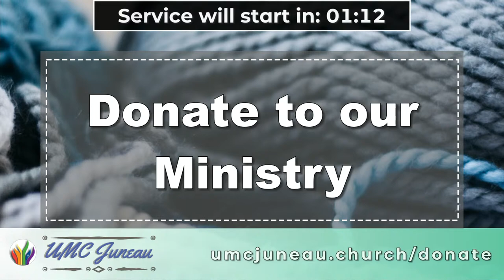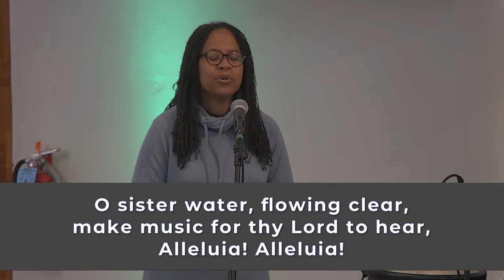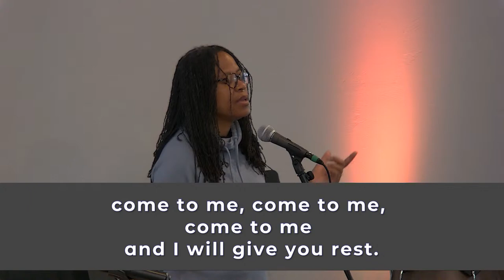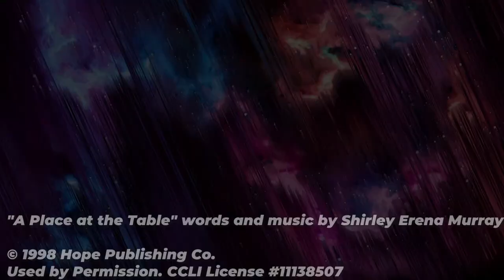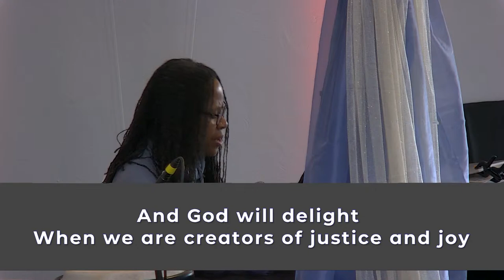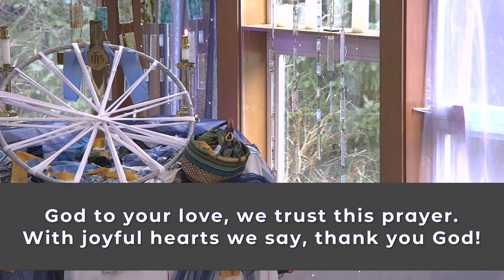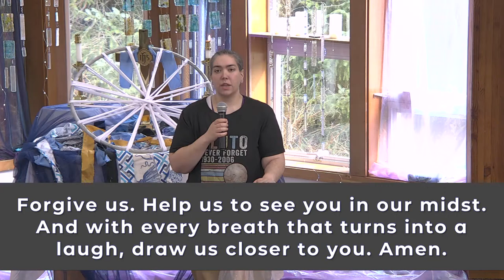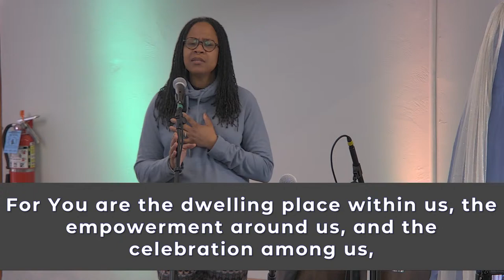Laughter - 04/14/2024 - UMC Juneau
Welcome to Church with UMC Juneau - the online ministry of Aldersgate United Methodist Church in Juneau, Alaska.  For the best experience, join our fellowship where you'll be able to interact with us or request prayer with one of our online hosts.

Today's Sermon:  Pastor Kristi McGuire: "Laughter"

where you'll find links to support our ministries online and find out a little more about who we are and what we do in our community.